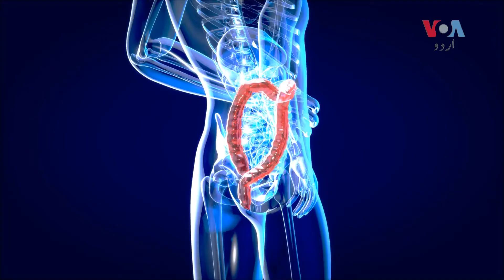Is There a Link Between Weight Gain and Human Metabolism?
کیا وجہ ہے کہ ڈائٹنگ کرنے کے باوجود وزن کم نہیں ہوتا؟ کیا فاقے کرنا وزن کم کرنے کے عمل کو مزید مشکل بنا دیتا ہے؟ وزن بڑھنے میں جینیات کا کتنا عمل دخل ہے؟ بتا رہی ہیں ڈائٹیشن فریحہ جے اس گفتگو میں۔